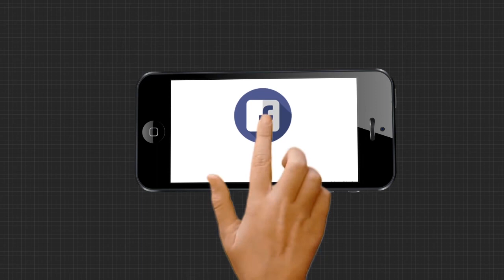ରାସ୍ତା କଡ଼ରେ ଫଳ ବିକୁଥିବା ଆଲବମ୍ ଅଭିନେତ୍ରୀ ....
ରାସ୍ତା କଡ଼ରେ ଫଳ ବିକୁଥିବା ଆଲବମ୍ ଅଭିନେତ୍ରୀଙ୍କ ଖବର ପ୍ରସାରଣ ହେବା ପରେ ଓଲିଉଡ଼ ଅଭିନେତା ସବ୍ୟସାଚୀ ମିଶ୍ର ସହାୟତାର ହାତ ବଢାଇଛନ୍ତି .